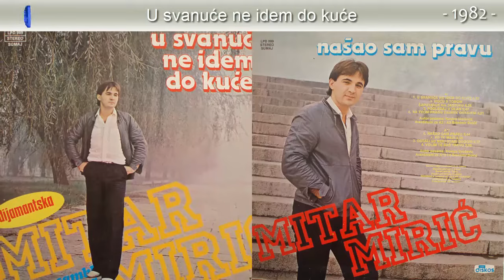Mitar Miric - U svanuce ne idem do kuce - (Audio 1982)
Muzika: N. Urosevic
Tekst: N. Urosevic
Aranz: N. Urosevic